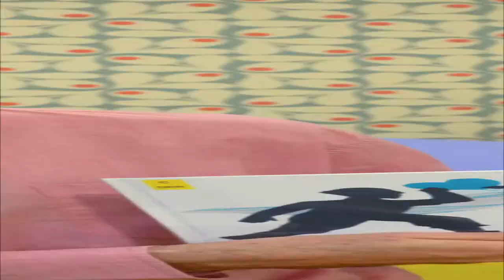Grand Méchant Book #19 - Nichoirs pour oiseaux, abeilles et bestioles - Derek Jones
Olivier vous propose de construire vous-même votre nichoir à destination des oiseaux et des insectes. Lisez donc « Nichoirs pour oiseaux, abeilles et bestioles : projets faciles pour votre jardin », un livre de Derek Jones aux éditions De Saxe.